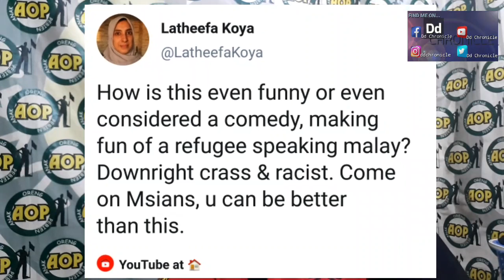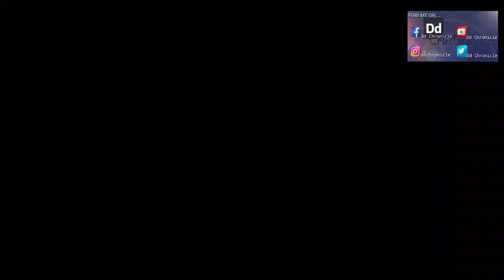(PARODI) #26 Cara Marah Di Bulan Puasa + Latheefa Koya sound Dd Chronicle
**please keep in mind this is juat a parody**

Parodi no.26 dah gaiss. Latheefa Koya sudah sound sama aku. Aku tak pernah tefikir akan disound oleh beliau. hahaha